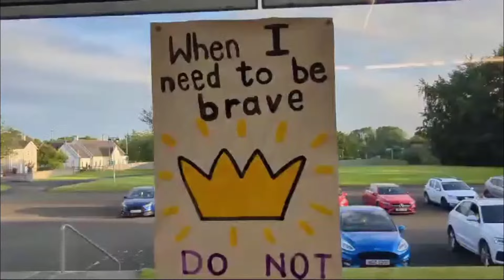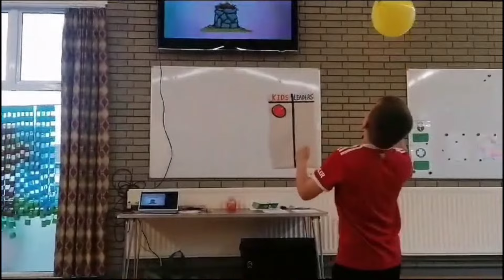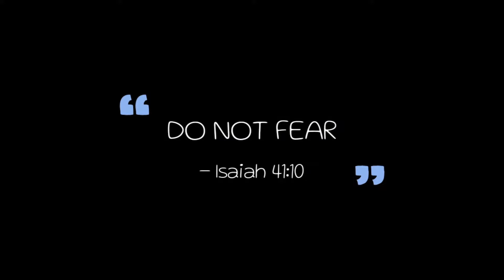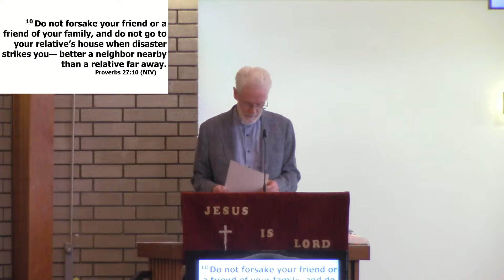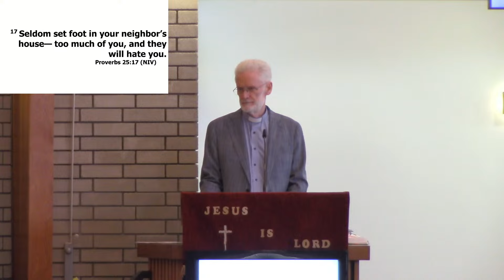Copy of Sunday Morning Service , 4th August 2024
Speaker: Rev Dr. David Clements
CCLI - 316346
Streaming - 181916